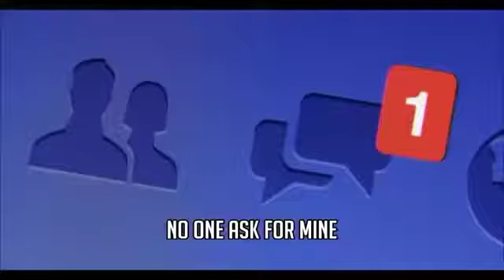Napalm by Lil Ricca (Lil Tecca Asian Parody)